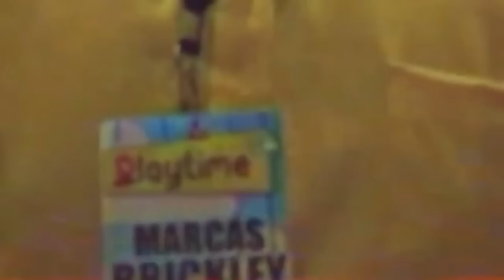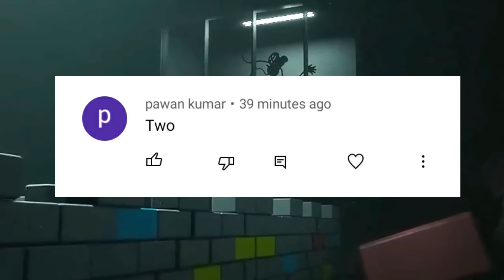Poppy Playtime chapter 2 Secret story || Poppy playtime 2 Real Story || Stubbyboy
In this video I have told you about Poppy playtime chapter 2 and also told you about it's Ending
Poppy playtime chapter 2 real story, Poppy playtime chapter 2 secret story, Poppy playtime chapter 2 Horror Game, Poppy playtime chapter 2 Ending Explained